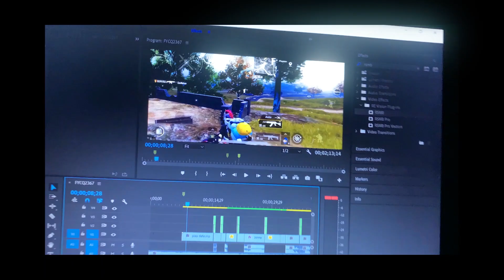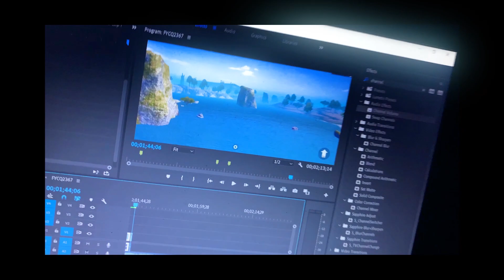Play Date - A PUBG Mobile Fragmovie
Hi guys i am San !!!
I tried to edit something new and here's the result :)
Bai Bai Guys See u soon in next video :)

Recorder : Inbuilt ios recorder

Editor : Adobe premiere pro & After effects